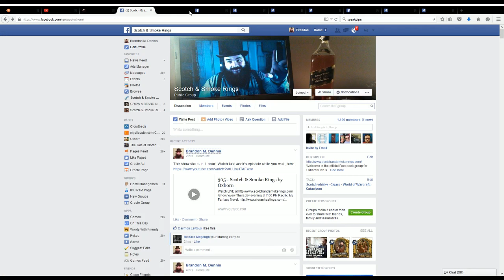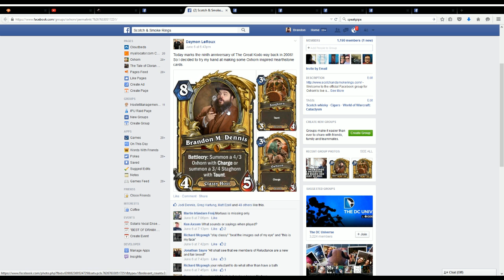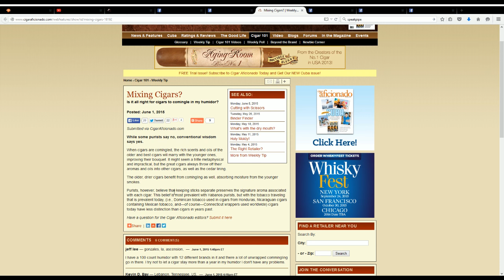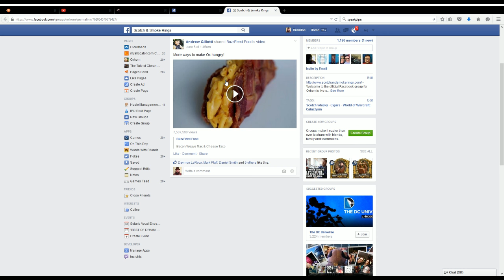306 - Scotch & Smoke Rings by Oxhorn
every Thursday evening at 7:00 PM Pacific.